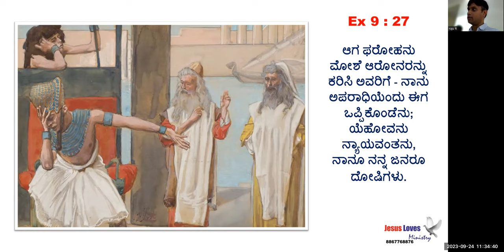I have sinned Exodus 9:27 - Free Kannada Bible Study - Br Raju - 8867768876 - Jesus Loves Ministry